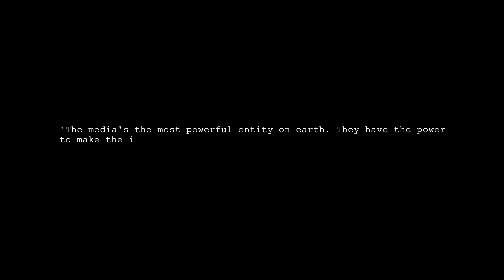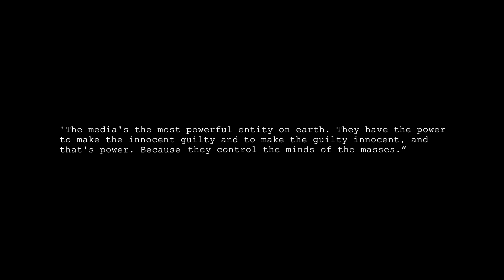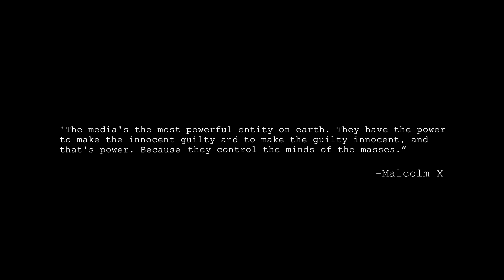Saudi Arabia: The Eyes of Others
A short documentary that examines the media's influence on people minds and explores the misperceived sides of Saudi Arabia.

This is a course project by 12 marketing students @KFUPM (No sponsors).
A campaign about media, stereotypes and perceptions. Join us to OwnYourMind

Special thanks to:
1) Dr.Mark Thompson
2) John Hamilton
3) Dr. Qazi Jameel
4) Edith T.Reynhens
5) Yusuf Isit
6) John Allen
7) Maxwell Heineck

Copyrights Reserved